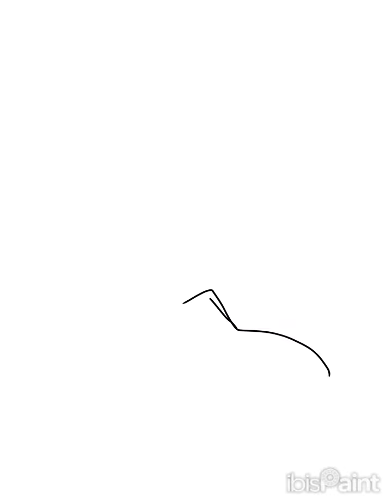mina and lucy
i was happy for years & years and only eating the occasional maintenance man

like the title says wooo it’s october
spooky dracula gals i love them
lucy (blonde) is the vampire